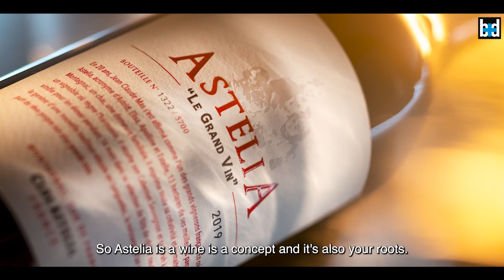All the lives of Jean Claude Mas EP7 The soul of the land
Passer en deux décennies de quelques dizaines d’hectares à plus 800, Jean-Claude Mas l’a fait à sa façon. Celle d’un véritable explorateur d’une région qui est la sienne, celle aussi d'un passionné des terroirs et des hommes qui y vivent.